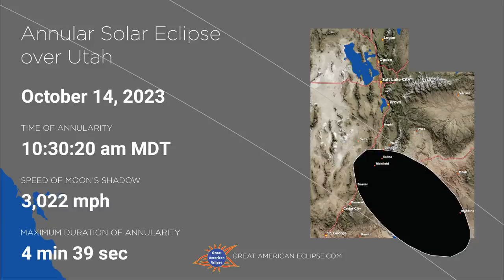Annular Solar Eclipse of October 14, 2023 over Utah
This animation shows the passage of the Moon's shadow over Utah on October 14, 2023. During an annular solar eclipse, the Moon's apparent disk is slightly smaller than the Sun and inside the path of annular solar eclipse, you will see the dramatic sight of the Sun as a thin ring. Be sure to use solar eclipse glasses or other safe viewing method at all times during this eclipse. Details and eclipse glasses are at greatamericaneclipse.com